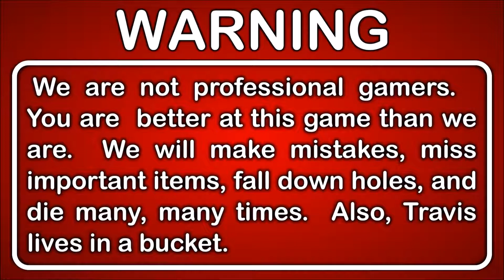Let's Play Batman Arkham Knight Gameplay Hard Blind Part 54 - Batman and Poison Ivy Churchyard Brawl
Batman tracks down the ancient plant that Poison Ivy needs to save the city.  Then they work together to take out the militia tank squadron in the churchyard.

This is Part 54 of our Let's Play Batman: Arkham Knight playthrough.

DESCRIPTION

Batman: Arkham Knight is a 2015 action-adventure video game developed by Rocksteady Studios and published by Warner Bros. Interactive Entertainment. Based on the DC Comics superhero Batman, it is the successor to the 2013 video game Batman: Arkham Origins, and the fourth main installment in the Batman: Arkham series. Arkham Knight was released worldwide on June 23, 2015 for PlayStation 4, Xbox One and Microsoft Windows.

Batman Arkham Knight - The Epic Conclusion to the Arkham Trilogy. Be The Batman.

In the explosive finale to the Arkham series, Batman faces the ultimate threat against the city he is sworn to protect. The Scarecrow returns to unite an impressive roster of super villains, including Penguin, Two-Face and Harley Quinn, to destroy The Dark Knight forever. The most intriguing member of this alliance, however, is the deadly and enigmatic Arkham Knight.

GAMEPLAY FEATURES
The game is presented from a third-person perspective, with a primary focus on Batman's melee combat, stealth abilities, detective skills, and gadgets. The game expands Batman's arsenal of gadgets and combat attacks and offers a more open world structure than previous titles in the series, allowing the player to complete side missions away from the primary storyline. Batman: Arkham Knight introduces Rocksteady's uniquely designed version of the Batmobile, which is drivable for the first time in the franchise. The addition of this legendary vehicle, combined with the acclaimed gameplay of the Batman Arkham series, offers gamers the ultimate and complete Batman experience as they tear through the streets and soar across the skyline of the entirety of Gotham City.

GAME INFO
Name: Batman: Arkham Knight
Developer: Rocksteady Studios
Publisher: Warner Bros. Interactive Entertainment
Genre: Action-adventure
Platforms: Microsoft Windows, PlayStation 4, Xbox One
Release Date: June 23, 2015

VIDEO INFO
Knight and Day
Let's Play
Batman: Arkham Knight
Gameplay Walkthrough
Hard Difficulty
Blind Playthrough